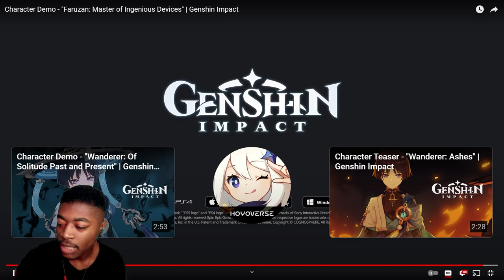Reaction To Character Demo - "Faruzan: Master of Ingenious Devices" | Genshin Impact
Madam Faruzan it is!